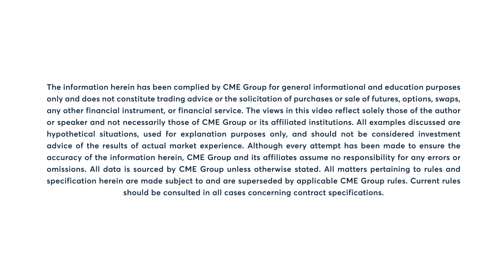Energy Market Commentary: Larry Shover, 7/22/22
WTI volatile amid Keystone Pipeline news, a falling USD, Chinese COVID-19 concerns and rig count data. Larry Shover explains.